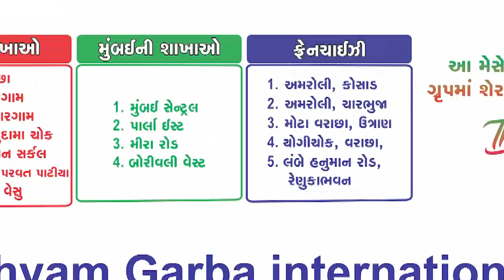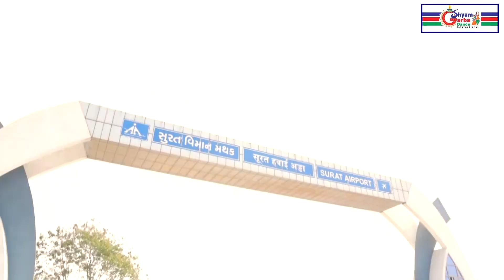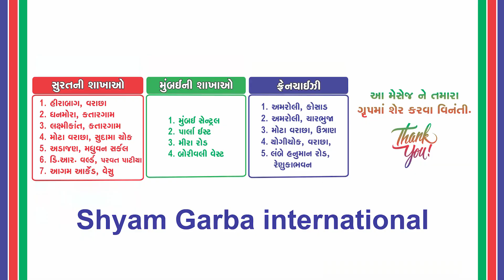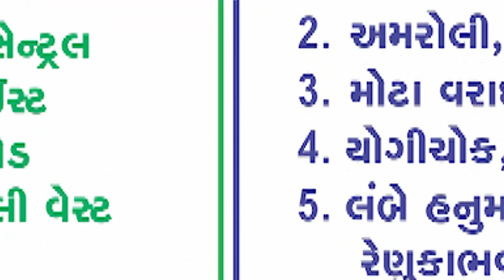Best Garba Videos || 2018 || 2019 || 2020 || Shyam Garba International ||Coming soon 2021 New Videos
address
Sathiya Garba international

Platinum Point,Sudama Chawk Mota Varachha Surat Gujarat

I am also teaching regular batches for Beginners,advanced

Garba Dance Workshop (Any City Any Country)
Group Batch ( ALL India )
Home Batch ( Surat Only )

GARBA
* Garba is basically Gujarati Folk dance
but it is very popular all around the world.
* Gujarati do garba in every occasion if there is marriage or any festivals.
* Their enjoyment is incomplete without garba.
* ‎Navratri is known as world 's largest n longest dance festival. As you know garba it self has many different styles.
but many people don't know this.
* So we grab the opportunity of spread many styles of garba that you never know.
* ‎you can do garba in any of your functions n memorize other by this beautiful art of dancing.
* ‎Research proves that by doing one hour garba or any form of dancing you can lose weight and the music keeps your heart healthy so don't wait n join our youtube channel now.
* ‎In bengal they do durga pooja for one day n we Gujarati do that for nine days it is very much festive feeling during navratri.

     Tags..
Garba style Garba Steps 2018 Learn Garba Steps Basic New Garba Steps
Salsa Garba Steps dandiya Steps New Garba video online Garba Classes learn garba Steps for beginners timli Garba popatiyu Navratri Durga Puja Navratri 2017 Garba dance non stop Garba gujrarati mp3 song Garba song download gujrarati songs download new gujrarati song gujrarati Garba song gujrarati Garba dandiya song Garba song Navratri garba
Dandiya Navratri songs Garba garba tutorials